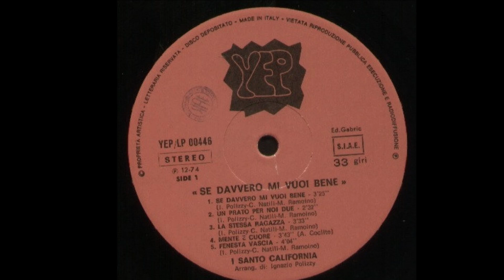La Stessa Ragazza - Santo California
Polizzy - Natili - Ramoino 1980